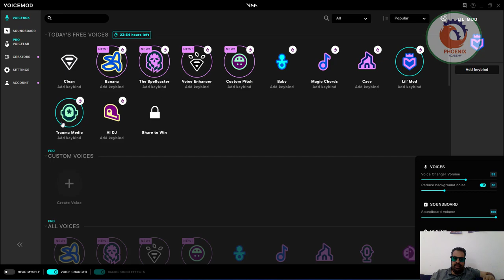اضافة مؤثرات مجانية على المايك و تغيير الصوت في برامج المحادثة و التسجيل voicemod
❤️ روابط التواصل
✅ انستجرام

 Free Real Time Voice Changer & Modulator - Voicemod
FEEL THE POWER OF YOUR VOICE!
Voice Changer for PC
Soundboard
Voicelab
Free Sounds
About Us
FAQ
My Account
FREE REAL-TIME VOICE CHANGER
Voicemod adds real-time voice changing and custom sound effects to tons of games and programs including CS:GO, Minecraft, Rust, Fortnite, Valorant, Among Us, Discord, Skype, TeamSpeak, and more! Get set up in only five minutes!

DECIDE HOW YOU WANT TO BE HEARD
Yotube Image for video id o9Y7e-h0J-0
DISCOVER THE MOST POWERFUL REAL-TIME VOICE CHANGER
Voicemod is the best free voice changing software for gamers, content creators, and vtubers. Add a voice modifier to sound like a robot, demon, chipmunk, woman, man, or anything else you can imagine! It works with all your favorite games and integrates perfectly with Elgato Stream Deck, Streamlabs OBS software, Twitch, or Gamecaster. Use the live voice changer on your next stream, create your Voice Skins in seconds, or record with the voice changer on and edit the video later.
Test the voices now!

BUILD YOUR OWN VOICE WITH THE VOICELAB
You’ve tried everything Voicemod has to offer, and now you want to create your very own voice filters! The Voicelab has a wide range of professional-grade voice-changing effects to play with. Over a dozen audio effects provide full creative freedom in building your new vocal identity. Fire up your voice modifier next time you’re playing Minecraft, Roblox, Rust, Cyberpunk, or Phasmophobia. Once you’re done, share your custom voices with the community at large!

Learn more about the Voicelab here

Voicemod Voicelab
How to use Voicemod is easy: Download for free, install and use the voice modulator/modifier with free effects. The most crazy and funny thing to play & talk online. Voice changing for gamers, content creators or Vtubers!

Voicemod voice changer/ transformer is also compatible with Vivox (Overtone), Paltalk, Wire, Mumble, Tox, Riot.im, ooVoo, Viber, Ekiga, Jitsi, Ventrilo or Hangouts. It’s perfect for ASMR or video calls!

Voicemod for Pico Park
CHANGE YOUR VOICE WITH AWESOME EFFECTS
Be a robot, a demon, swap genders, become famous with a celebrity voice-changer, or even transform into a musical superstar with autotune. It’s your call! We have a huge library packed with voice effects to turn simple gaming moments with teammates or in proximity chat into hilarious memories. Use the free voice changer for April Fools’ Day or Halloween pranks too!

ADD SOUND EFFECTS TO YOUR GAME WITH THE SOUNDBOARD
By using custom keybinds with the Voicemod soundboard, you can always play the perfect sound effect at just the right moment. Enjoy the sound effects included with Voicemod, or load up your own MP3 or WAV files. These are perfect for livening up your next game of Apex Legends, League of Legends, or Valorant. New themed sound effects are added every month, so check back in regularly!

Best Soundboard
HOW TO SET UP VOICEMOD
Download Voicemod and configure it correctly on your PC by selecting your main microphone as the input device.
Select the Voicebox menu option to access the various voice filters.
Make sure that the “Voice Changer” toggle at the bottom of the window is turned on.
Browse the library of voice effects, choose your favorites, and assign them to keybinds if you wish.
Use the “Hear Myself” toggle at the bottom of the window to demo your new voice and the “Background Effects” toggle to turn ambient effects on or off.
Ensure that you select “Microphone (Voicemod Virtual Audio Device)” as your input device in the application you want to use the voice changer with.
Your new voice should now be coming through your microphone signal. You’re good to go!
HOW COULD YOU USE THE VOICEMOD VOICE CHANGER?
VIDEO STREAMING APPS